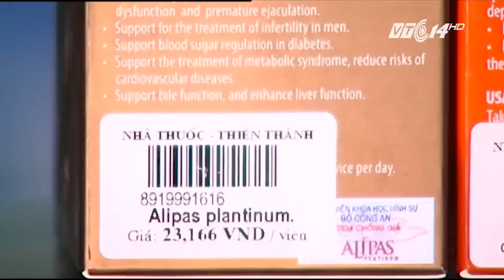Đàn ông Việt có yếu sinh lý? | VTC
VTC | Thực phẩm chức năng và thuốc có công dụng tăng cường sinh lý trăm hoa đua nở như hiện nay. Vậy, có phải là tỷ lệ người Việt bị yếu sinh lý đang ngày càng tăng?